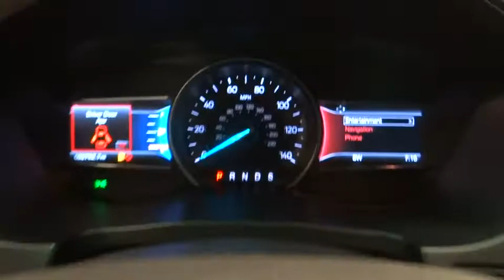2016 Ford Explorer Norco, Corona, Riverside, San Bernardino, Ontario, CA PPT118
Magnetic Metallic Used 2016 Ford Explorer available in Norco, California at

Recent Arrival! New Price! +~+ PRESIDENT'S DAY SALE ON NOW +~+, **Wireless Phone Connection With Bluetooth**, **Remainder of Factory Warranty Still Applies**, **Touch Screen Display**, **Navigation**, **Third Row Seating**, **Leather Seating**, **Heated Seat**, **Keyless Entry**, **Passive Keyless Entry**, **Parking Sensors**, **Back-Up Camara**, **Tinted Power Windows**, **Power Seat**, **20 Premium Wheels**, **Non-Smoker**, **Dealer Serviced**, **Freshly Detailed**, **Vehicle Includes 5 Gallons of Fuel**, **Vehicle Sold As Equipped Including One Key. Odometer is 6582 miles below market average!BUY IT, TRY IT, LOVE IT, OR LEAVE IT. 5 DAY OR 500 MILE RETURN POLICY... EVEN IF YOU SIMPLY CHANGE YOUR MIND!To see more quality vehicles like this one right here go or call us at to speak to one of our friendly representatives.Awards:* 2016 KBB.com Best Buy Award Finalist * 2016 KBB.com 5-Year Cost to Own Awards * 2016 KBB.com Brand Image Awards